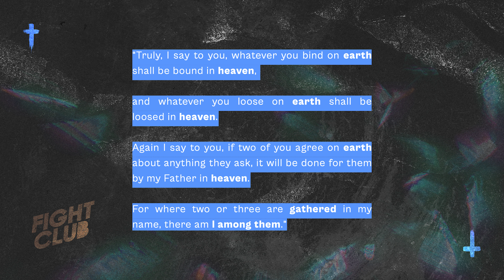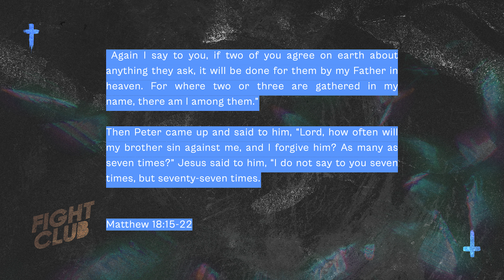Fight Club Part 1 - We Need To Talk About Fight Club - Justyn Towler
We Need To Talk About Fight Club
In Matthew 18 Jesus sets out how we handle conflict when it occurs - but he also underlines the point, if we can be harmony then we can shift the spiritual atmosphere, and bring His presence down to earth. How we handle offence and conflict between us is a key indicator of how mature we are as Christians, and a key element in living in a thriving spiritual atmosphere - and so - we need to talk about fight club.

Fight Club
In a world of war, aggressive speech and violent reactions, can we as Christians witness to the world, on how to deal with offence and conflict well? Firstly. how do we handle the inevitable conflict amongst one another? Secondly, can we truly hold to a practice of non violence in the world and be heard? It really is down to what, and whom, you believe you are fighting for.

If you've been checking us out online and would like to come along to a gathering in-person, here is where you can find a location and gathering that's right for you.

If you'd like to find out more about Jesus, our Next Steps page has some helpful resources.

Show us your support by heading to the link above. Thank you for your generosity!

⚡️ Listen on Apple Podcast & Spotify
You can listen to the messages on Apple Podcasts and Spotify. Just search for 'Renewal Church'.